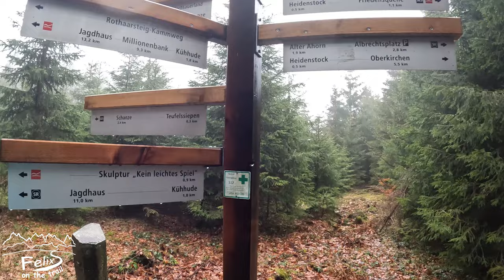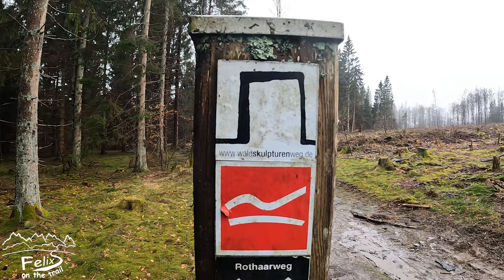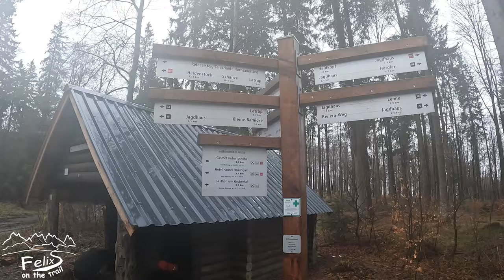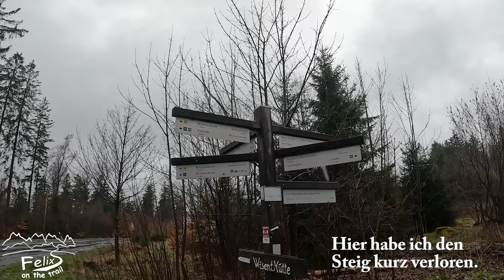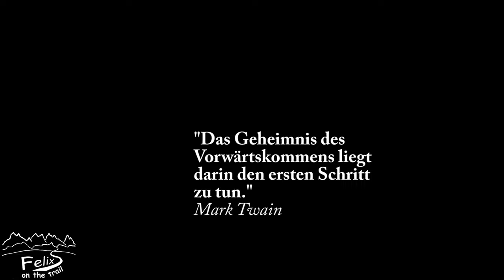Rothaarsteig Tag 4: 30km Bremberg über Jagdhaus bis Schwarzbachsystem - Ponchotest im Dauerregen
Ei­ner der schöns­ten Hö­hen­we­ge Eu­ro­pas punk­tet mit 154 Ki­lo­me­tern Wan­der­st­re­cke, Ky­rill-Pfad und jähr­li­chem Ma­ra­thon.

Flaggschiff aller Wanderwege des Sauerlandes und der Region Siegen-Wittgenstein ist der Rothaarsteig, der als einer der schönsten Höhenwege in Europa gilt. Der 154 Kilometer lange "Weg der Sinne", der über eine Vielzahl naturnaher Wege, über Pfade und Waldwirtschaftswege führt, beginnt in Brilon und endet im hessischen Dillenburg.

Geschwungene Waldsofas und Ruhebänke, Vesperinseln, originelle Schutzhütten und Waldliegen möbeln den Rothaarsteig buchstäblich auf. Neben zahlreichen Aussichtspunkten passiert der Weg auch viele naturkundliche oder kulturell und historisch interessante Anlaufpunkte in NRW. Der Deutsche Wanderverband hat die Route als "Qualitätsweg Wanderbares Deutschland" ausgezeichnet.